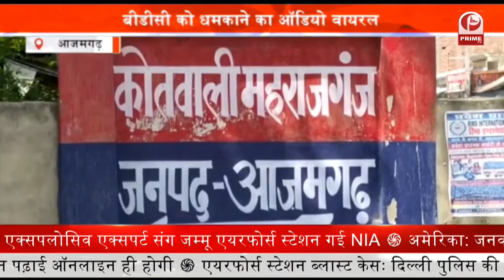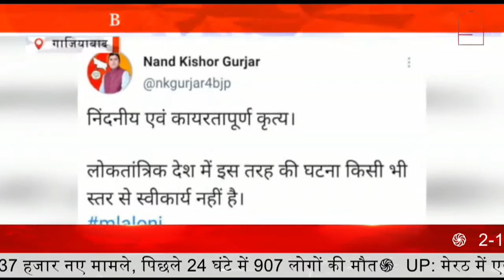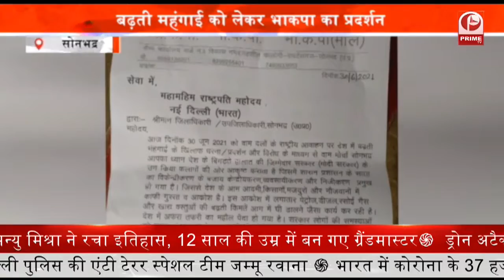National Doctor's Day 2021 : PM Modi करेंगे डॉक्टर्स को संबोधित || Prime Tv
प्रधानमंत्री नरेंद्र मोदी आज दोपहर 3 बजे नेशनल डॉक्टर्स डे के अवसर पर देश के डॉक्टर्स कम्यूनिटी से जुड़े लोगों को संबोधित करेंगे. भारतीय चिकित्सा संघ (आईएमए) द्वारा इस कार्यक्रम का आयोजन किया गया है. हर साल एक जुलाई को देशभर में नेशनल डॉक्टर्स डे मनाया जाता है.